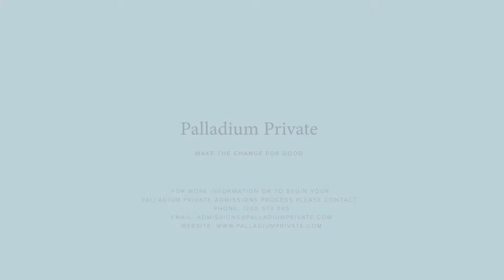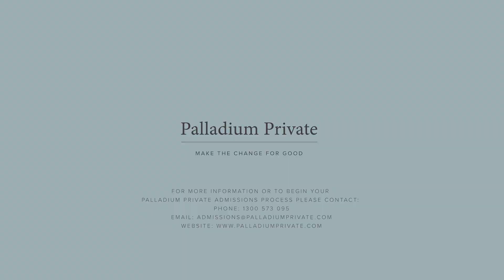Angela - How I ended 25 years of PTSD, depression and anxiety | Palladium Private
Angela describes how she went from a dark, horrible place of hopelessness and not wanting to exist, to waking up every day with hope, glad that the sun has come up. Years of psychology and psychiatric treatment, plus anti-depressants and other prescription drugs had not helped her, until she learnt the tools to process her trauma and bring her full presence to the present moment.

Angela undertook a customised BioPsychoSocial program at Palladium Private which specialises in holistic treatment mental health conditions such as depression, anxiety, alcohol dependency, drug dependency, PTSD and trauma. Angela describes how Palladium Private's practical, pragmatic, science-based approach to her treatment was the key to gaining her freedom.

Palladium Private is located on the Sunshine Coast Hinterland, Queensland, Australia.